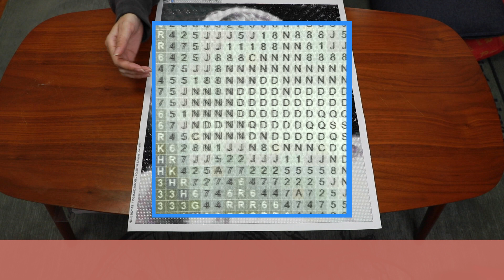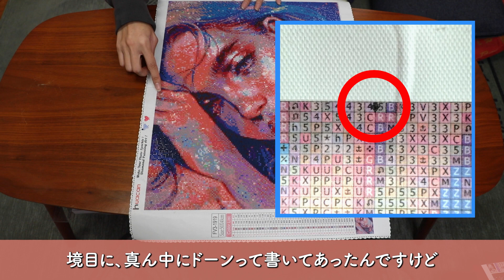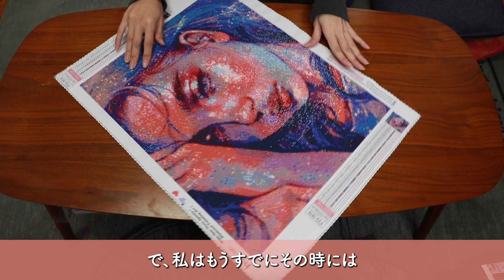【ダイヤモンドアート】 完成披露 & 作って感じたこと キャンバス編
同時進行で作ったアクリルビーズのダイヤモンドアート☆
以前はビーズについてお話しさせて頂きましたが、
今回はキャンバスについてお話しさせて頂きます。

この動画の中にも初めて聞く内容などあるかもしれませんが
まだまだ知らないことがあるんだなと...
そして、これからも遭遇するんだなと...w
さらにDAが楽しみになりました♡

覚えておくと良いポイントなども話しているので是非ご覧ください(*^o^*)/

今回完成させたDAのショップ
マリリン・モンロー
■Tarantino Official Store■

うつろ目の少女
■huacan official store■

★ダイヤモンドアートを始めたいけど迷ってる人向け動画★

Satomi SNS
ハンドメイドトレイショップ(DAも売ってます★)
red antares